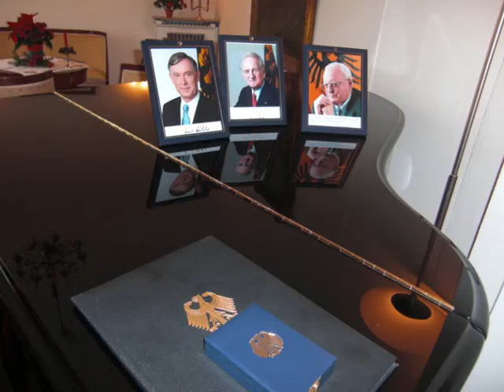Bundesverdienstkreuz für Peter Simon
Verleihung Bundesverdienstkreuz an Peter Simon 12/2008